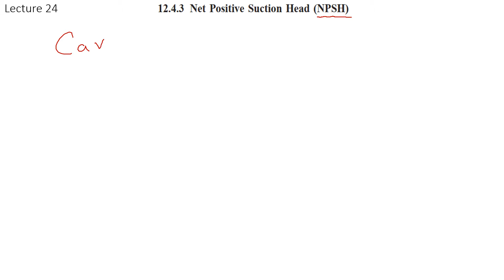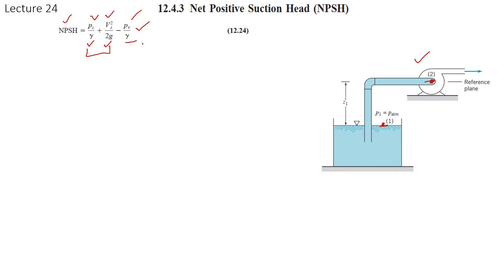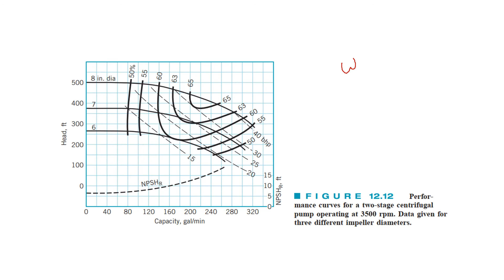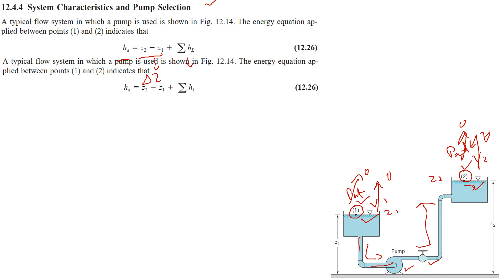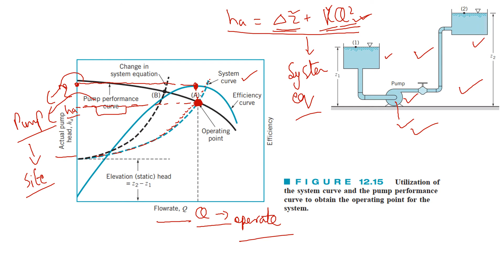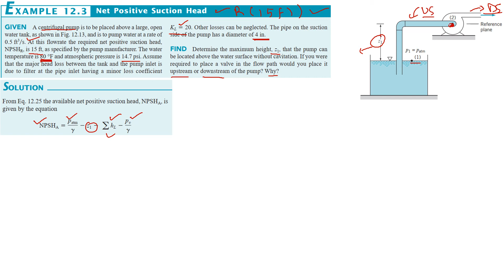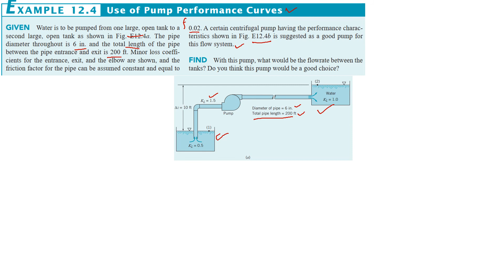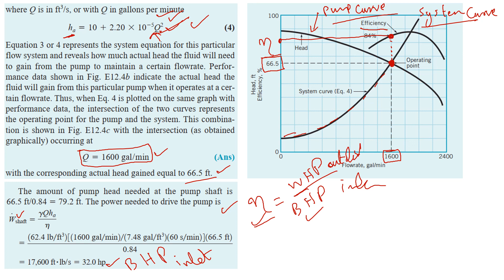Lecture 24 │Net Positive Suction Head NPSH │System Characterization and Pump Selection │ Problems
Lecture 24
Net Positive Suction Head NPSH
System Characterization and Pump Selection
Problems